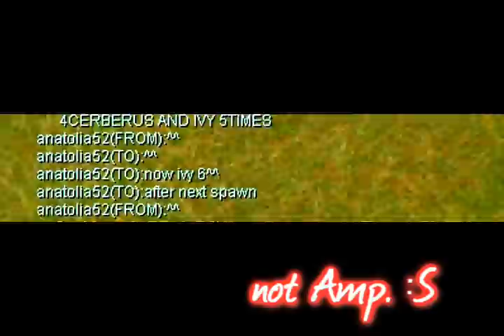Silkroad J_mBo_Dimi94 killed Captin Ivy x6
My 6th Ivy kill enjoy!!